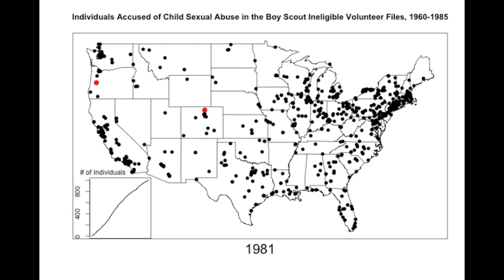(Old) Accusations of Child Sexual Abuse in the Boy Scouts of America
(fixed problems with those who couldn't be plotted and with some individuals using multiple aliases and thus being counted multiple times)

This video takes the information from the Boy Scouts of America's Ineligible Volunteer Files (Perversion Files) as posted and maps them over time (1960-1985) using a modified version of Corey Chiver's R code Locations are approximate and exclude those files reported in Alaska, Hawaii, and non-US countries, along with another 150 that could not be mapped. New accusations each month are marked in red. Past accusations are marked in black. A total of 1,245 individuals are mapped.